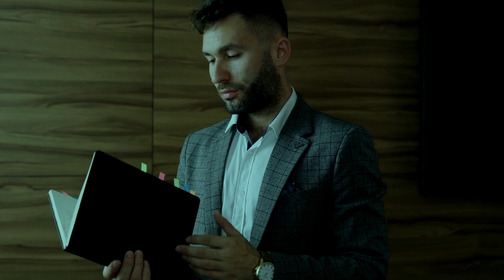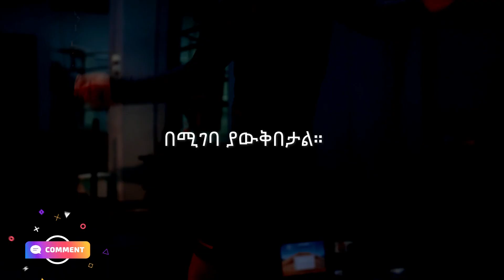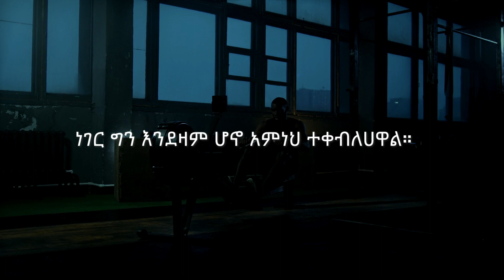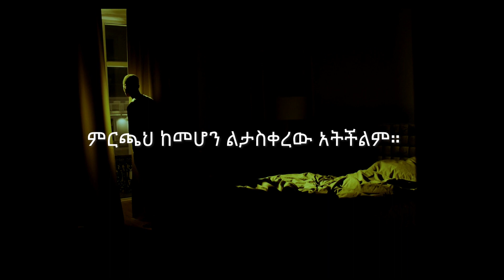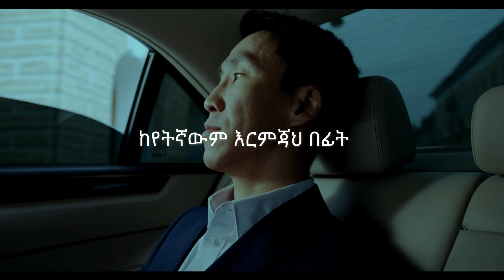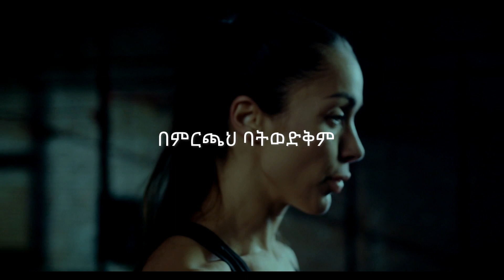ከፍረሃትህ ነፃ ውጣ! አማርኛ አነቃቂ ንግግር! Best Ethiopian Motivational Speech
"የምትፈልገው ነገር ሁሉ ከፍርሀትህ በስተጀርባ ተቀምጧል።"
“Everything you’ve ever wanted is sitting on the other side of fear."
-Jack Canfield
MOTIVATION + DISCIPLINE = UNWAVERING SUCCESS!

ቻናላችንን ሰብስክራብ ያድርጉ! የደውል ምልክትን ይጫኑ!
Comment ያስቀምጡልን!
እናመሰግናለን! 🙏🙏🙏